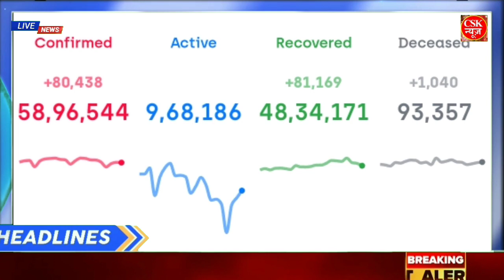Nonstop News 26 September 2020 आज की ताजा ख़बरें||News Headlines|mausam vibhag aaj weather,sbi,lic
Nonstop News  26 September 2020lआज की ताजा ख़बरें||News Headlines|mausam vibhag aaj weather,sbi,lic,new

1. weather forecast
2. weather today
3. weather report